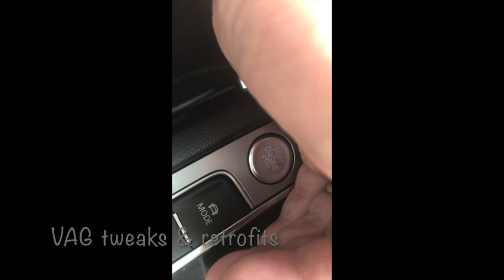Passat B8 activate heart-beat pulse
Activate heart-beat pulse on Passat B8 VCDS procedure :
05 KESSY module Acc/Start Auth.
Select Adaptation ( first, in Security Access digit 20103 )

-ENG123036-ENG154826-DeveloperCoding: Search lights-ZAT_illumination_concept_mybeat_clamp58xt
set channel from not activated to activated